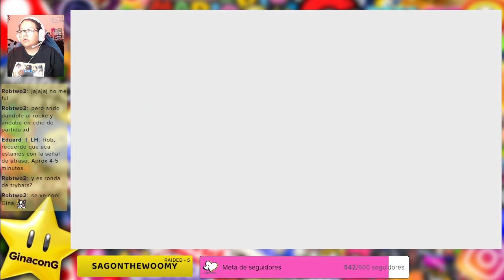Dejamos la machaca y la cambiamos por Maruchan